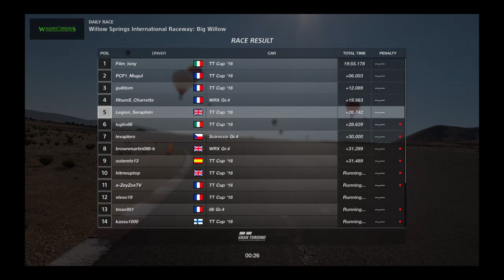Gran Turismo®SPORT_20200829005507